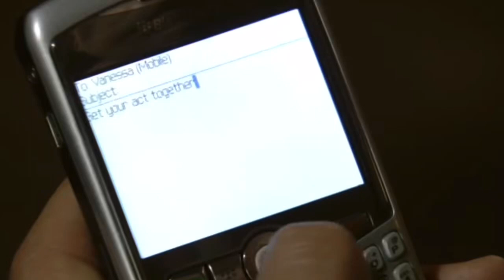EastEnders - Kat Moon Finds Out She’s Pregnant Again (1st September 2011)